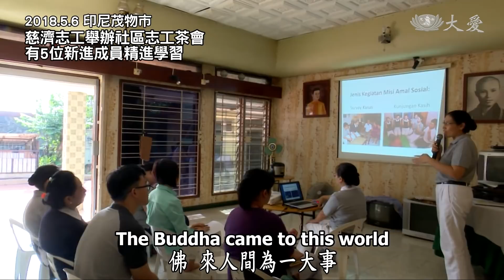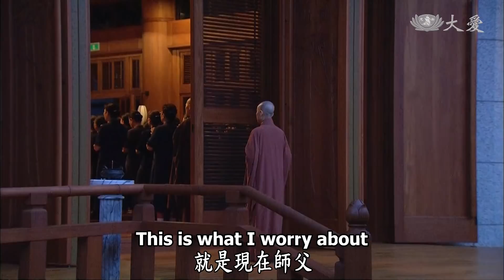【人間菩提】20180617 - 受法力行真供養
受法力行真供養
Making True Offerings by Upholding and Practicing the Dharma

深信受持弘正教
契佛本懷廣度眾
開拓大道不偏斜
鋪平直路行無礙

學員 梁帥：
（有人）說你們做這些事情，有沒有意義，他們十幾年的堅持就告訴我們，這個事情太有意義了，一生無量，就是要靠堅持，不是只在想，要真的去做。

我們不只要將法入心，更要將法落實在我們的生活中，並在人群中去推動，讓人人都可以了解，而法就如同生命的源頭。

「佛乃是四生慈父，也是三界導師，名副其實，來人間為一大事，就是要來開示，就是來教導，開示眾生悟入佛的知見，這是佛陀一大目標。」

所以佛陀說法就是盼望眾生可以將法吸收進去，並將法用在人群中，這也是佛陀最大的目標。

而我們要用單純的心去了解佛法中的道理，若沒有一顆單純的心，那麼要接受佛法的道理就很困難，但人往往都是被層層的無明煩惱所遮蔽，所以當佛法顯現在我們的面前，我們都無法做到，還是停留在凡夫地，「是日已過，命亦隨減」，時間每日不斷在流逝，但我們的煩惱卻是固執停滯在同一個地方，而這也是現在證嚴上人最擔憂的。

但即便擔憂是沒有用的，唯有趕快回歸來「受持法弘正教」，不論你做得到、你做不到，深心信解是很重要的，而你要弘正教，就一定要親近善友，這都是我們在我們的生活中，要很用心的。

「開大道」就是落實，開出我們人生正確的方向，讓我們可以很安心走上了這條大直道，且要身體力行佛陀所說的法，聞法者、說法者、傳法者，意時時接受佛陀的教法，分分秒秒信解、受持，若能夠這樣真實修行，就是頂戴著佛的法身。

所以並不是信佛法、信宗教就一定要花錢，重要的是心、行的供養，只要人人願意身體力行，那麼要鋪平這一條道路就不困難。

(志工 陳雪英，志工 蔡華香，志工 梁帥，志工 Diman，慈濟志工 Lusiana，00237371)